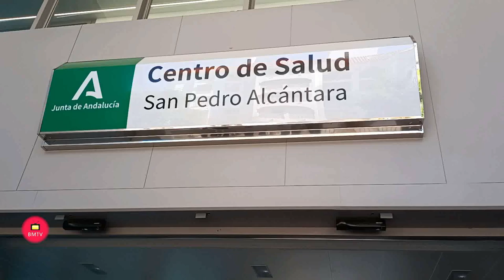Inauguración de un nuevo Centro de Salud en San Pedro Alcántara MARBELLA